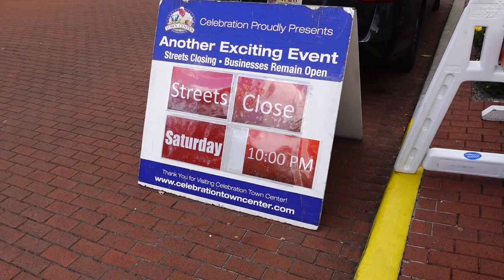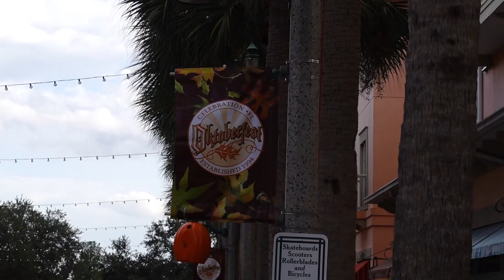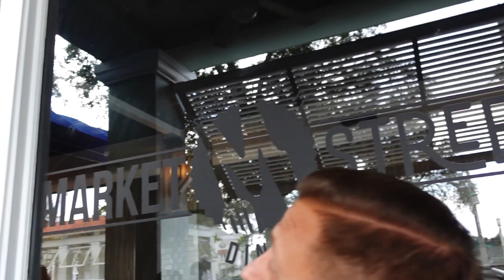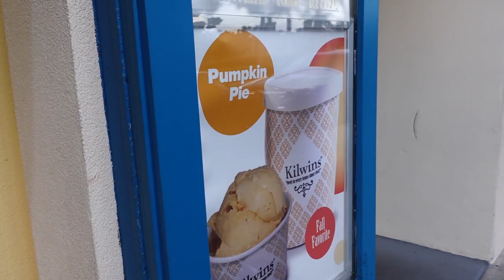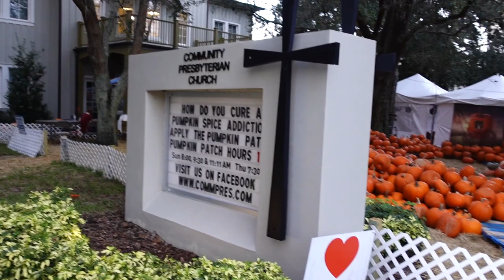We Went To The Celebration Pumpkin Patch For A Friend Date & Reviewed A Spooky TV Show! | Home Vlog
Also a link to the article we spoke about in the video, please check it out to learn more about why the Community Hope Center is so important

In today's vlog we head to the Showcase of Citrus and realize quickly that it's just too crowded and we'll have to come back another day for some Fall fun. Then we head to Celebration, Florida to meet up with Jim and Nicole for a fun Fall friendship date! We have a delicious lunch outside and then we head to the candy store and review some treats! We end our day with a trip to the Celebration Pumpkin Patch! We got some really cool pumpkins too! Then we head home and talk about the cooler bought from your suggestions and give our non spoiler review of The Haunting of Bly Manor!

Other vids we mention in this vid!